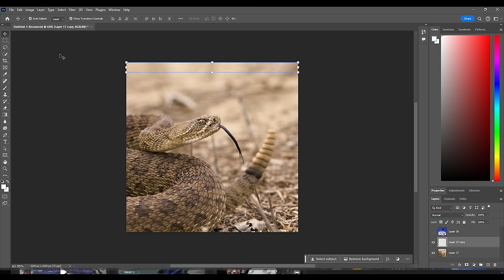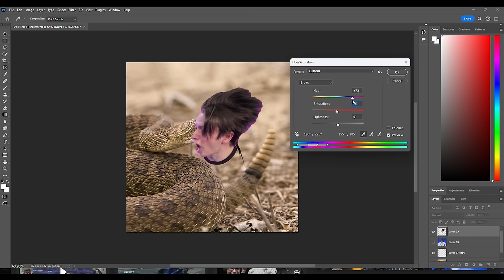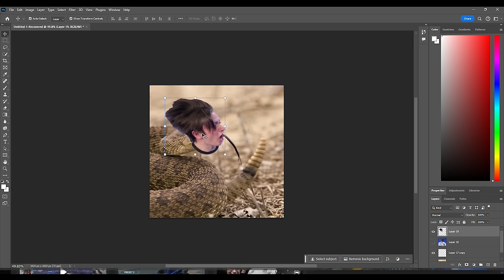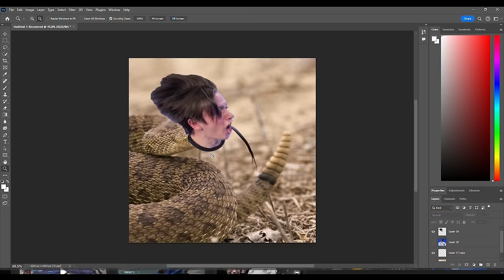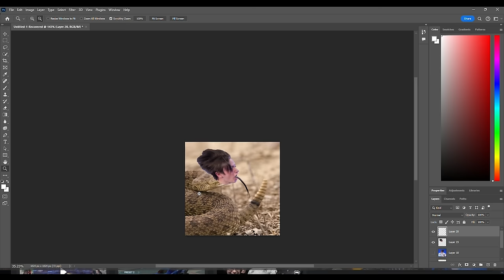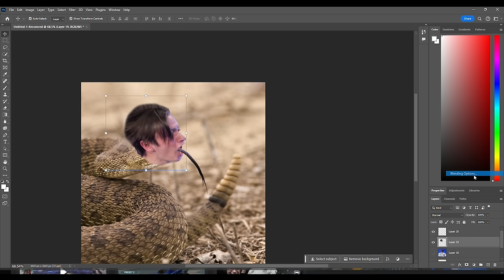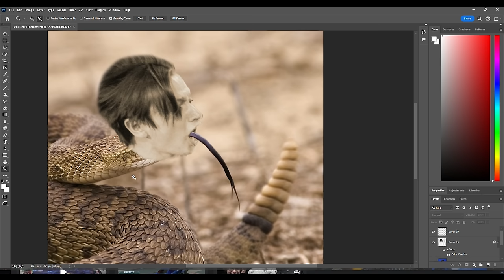Grand Champ in Rocket League is